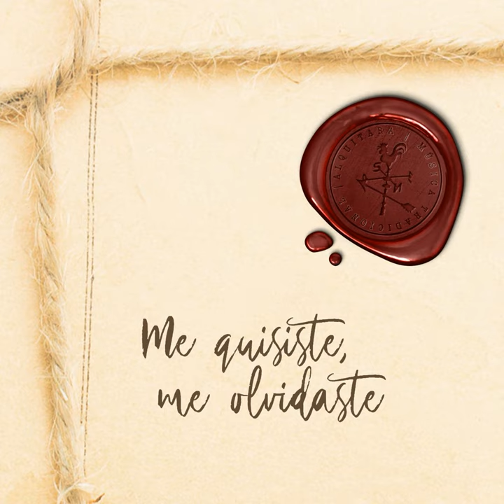Romance de Rosalinda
Romance de Rosalinda · Alquitara

Me Quisiste, Me Olvidaste